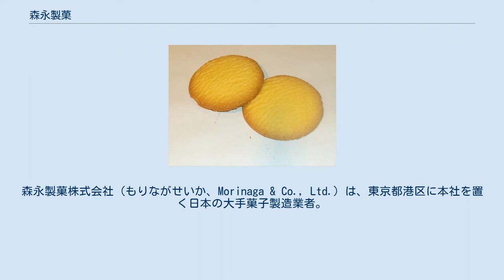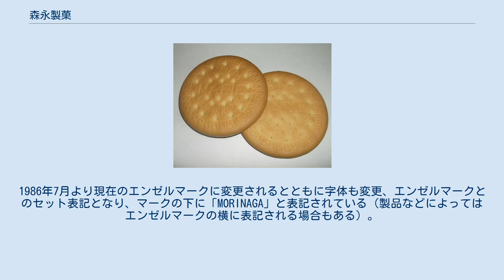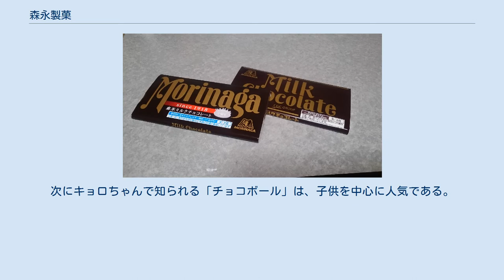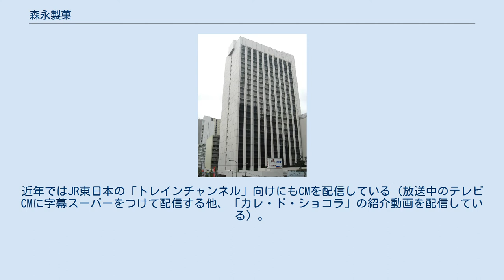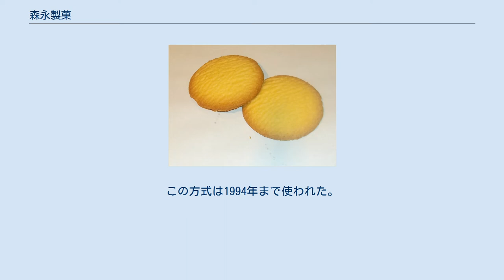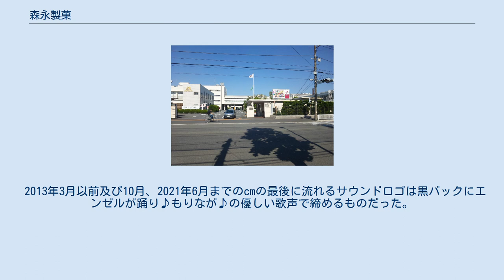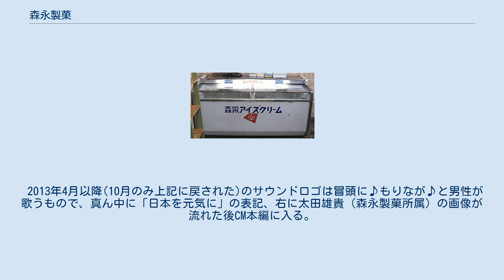森永製菓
森永製菓株式会社（もりながせいか、Morinaga & Co., Ltd.）は、東京都港区に本社を置く日本の大手菓子製造業者。
森永乳業とは兄弟会社の関係で、同一敷地に本社を構えておりモリナガグループを形成している。
コーポレートメッセージは「おいしく たのしく すこやかに」。
 1899年（明治32年）に創立された、当時洋菓子と言われていたキャラメルなどを製造している老舗メーカーである。
トレードマークに「エンゼル」が使用されている。
本社の最寄り駅は山手線及び京浜東北線の田町駅と、都営地下鉄浅草線及び都営地下鉄三田線の三田駅。
 社名ロゴは、「永」の上の「丶」が「一」になっている旧字体を使用している。
実はロゴだけではなく、同じ社の商品に記されている「森永製菓（株）お客様相談室」の一文や製造者の欄にも同じ旧字体が使用されている。
1986年（昭和61年）7月に実施されたCIの変更までは、社名ロゴの「株式会社」の「社」も「礻」が「示」の旧字体を用い、「会」も1960年代中期まで旧字体の「會」を使用した。
ただし、登記上の商号は旧字体を使用していない「森永製菓株式会社」である。
これは森永乳業なども同様である。
 英文ロゴも、1949年4月から1974年3月までは筆記体に近いタイプの「morinaga」を使用していたが、1974年4月から1986年6月までは、やや横長のゴシック体の大文字で「MORINAGA」に変更された。
1986年7月より現在のエンゼルマークに変更されるとともに字体も変更、エンゼルマークとのセット表記となり、マークの下に「MORINAGA」と表記されている（製品などによってはエンゼルマークの横に表記される場合もある）。
 森永のライバルは、明治をはじめとする「明治グループ」である。
森永と明治は「乳業」と「製菓」があり、設立時期が近く、製菓と乳業の2部門間は歴史的に似た経緯があり、かつ似た商品構成であるため、業績面でよく比較される。
明治グループは2011年（平成23年）4月に事業再編を行い、明治製菓の食品部門（OTC医薬品を含む）が株式会社 明治（旧明治乳業）に統合され、医療用医薬品部門だけが残った明治製菓がMeiji Seika ファルマと改称された。
 2017年2月24日に、兄弟会社である森永乳業との間で2018年4月をめどに持株会社形態で経営統合すると日本経済新聞により報じられた。
仮に経営統合が実現すれば明治グループに次ぐ規模の総合製菓・乳業メーカーとなるところであったが、1か月後に森永乳業との経営統合は沙汰止みとなってしまった。
 その後、2019年7月16日に共同通信が「森永乳業が森永製菓との経営統合を視野に諮問委員会の導入を検討している」と報じた。
森永製菓は即日、「経営統合や諮問委員会の導入を検討している事実はない」と発表した。
 ビスケットやソフトキャンディーの製造、販売を基幹とする。
森永ビスケットシリーズは知名度のある売上の高い商品、特にマリーやムーンライト、チョイスは基幹商品。
ハイチュウはキャラメルの技術を活かした他社の追従を許さない森永の売れ筋商品。
グレープ味は一番人気。
次にキョロちゃんで知られる「チョコボール」は、子供を中心に人気である。
なかでも「チョコボール」シリーズを買い、一定の条件を満たした応募者全員に贈られる「おもちゃのカンヅメ」キャンペーンは、菓子会社の懸賞の中でも歴史が古い。
 戦後日本で、女性が男性にチョコレートを贈るといったバレンタインの習慣が広まった起源のひとつに森永製菓の宣伝がきっかけとなった説がある。
詳しくはバレンタインデーを参照。
 （現在） 食品事業部が担当。
 森永アイスクリームの販売用ケース（現在使用されているもの） 冷菓事業部が担当、製菓から発売されているもののみ列挙する。
 食品事業部が担当。
 ウイダー事業本部が担当 - 製品CMに出演している太田雄貴も同事業部に在籍していた。
 ヘルスケア事業部が担当。
「天使の健康」ブランドの健康補助食品を製造販売している - 通信販売のみ。
 ほか、多数 過去に発売された製品の一部は森永ミュージアムで閲覧可能。
 チョコレート ほか ビスケット ほか キャラメル ほか キャンディ ほか スナック アイス 森永アイスクリームの販売用ケース...